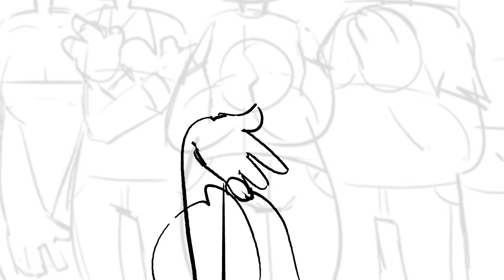bob's burgers reanimation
reanimated one of the scenes from that boy band ep of bob's burgers.